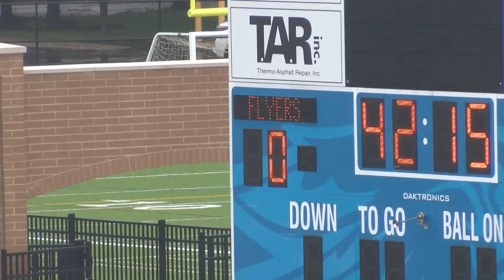Dayton Women's Soccer FGCU Highlights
After 120 minutes, the match ended in a tie